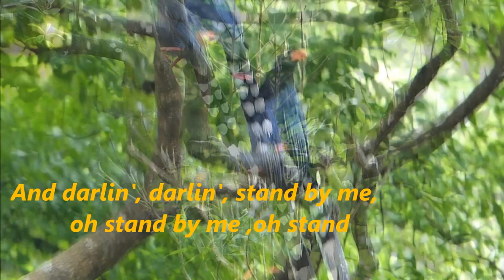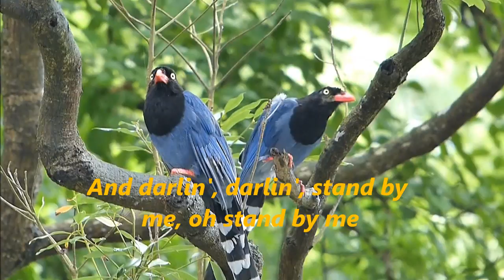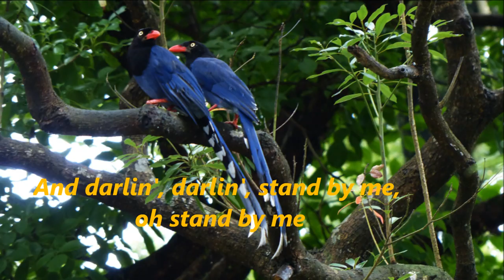台灣藍鵲 - Seal - Stand by Me 。 Blue Magpie, Taiwan .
place: (Urocissa caerulea)/ Formosan blue magpie,
           YangMingSan National Park, Taipei
Song: Stand by Me
Artist:  Seal